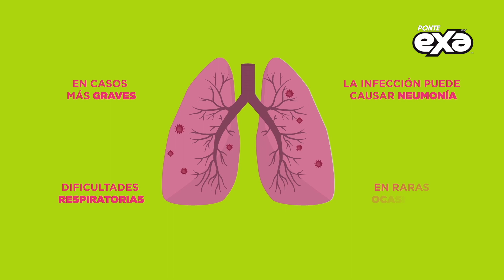¿Cómo se contagia el CORONAVIRUS? l SÍNTOMAS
HOY más que nunca tienes que estar 100% informado. ¿Cómo se contagia el Coronavirus y cuáles son los síntomas?